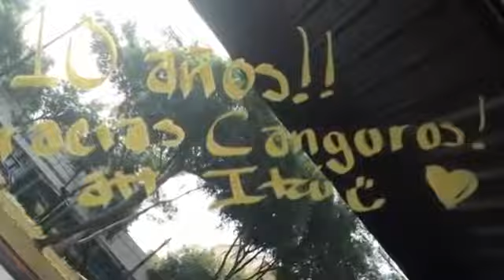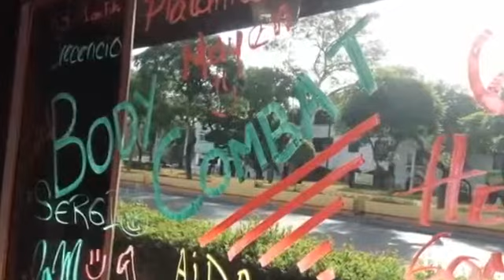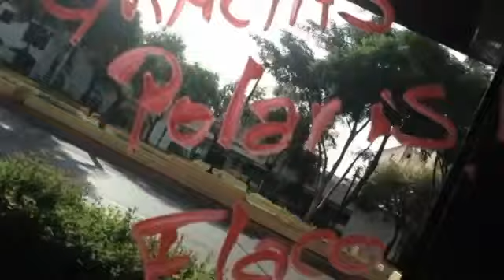Polaris Wellness and Fitness peso muerto con Elsa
POLARIS WELLNESS AND FITNESS.

Cada viernes en ATL nos salimos de foro para realizar rutinas donde podamos estar más cerca de ustedes. Gracias a POLARIS por las facilidades para la grabación de nuestro programa con la.

Edgar Platas presente en StepDay 2014 en Polaris Wellness and Fitness.

Súper clase con David Dueñas que nos retó a todos! Y los que ya no aparecemos sólo es porque estamos grabando jaja Todos queríamos grabar su clase. StepdDay 2014 en Polaris Wellness and .